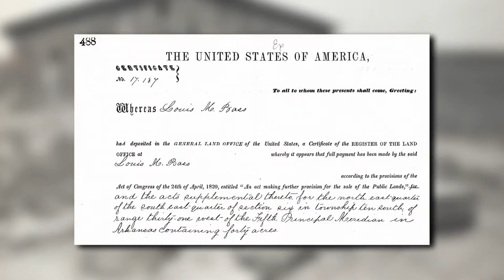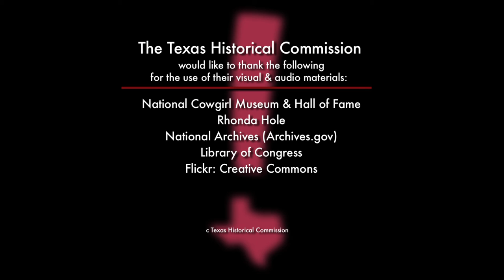Relationship to the Land: Cultivating a Future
This slideshow provides an introduction to the history of African Americans and agriculture in Texas, and was produced for our heritage travel app, Texas Time Travel Tours. The mobile app features statewide thematic tours focusing on a variety of time periods and cultures in Texas history.